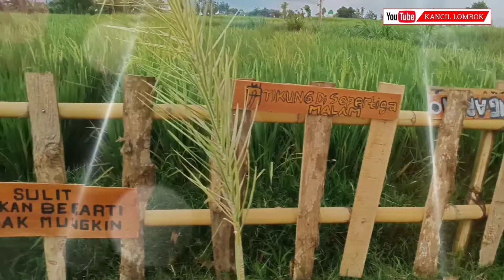PESONA DESA KU || MEKAR SARI ||KANCIL LOMBOK ❤️❤️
Indahnya pesona desa ku,,tanah kelahiran ku,,Mekar sari yang subur akan alamnya,..❤️❤️❤️
polow juga